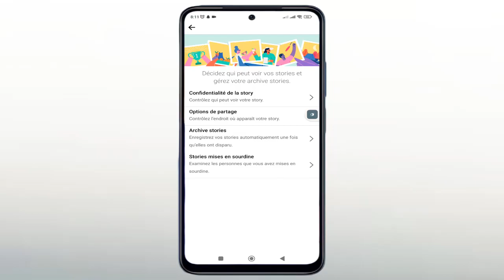supprimer des photos scandaleuses dans story facebook - masquer story facebook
découvrez comment supprimer des photos scandaleuses dans les stories Facebook et masquer votre propre story. Si vous avez accidentellement partagé des photos inappropriées ou si vous souhaitez simplement protéger votre vie privée, ces astuces vous seront utiles. Apprenez comment supprimer rapidement et efficacement des photos scandaleuses de votre story Facebook, tout en découvrant comment masquer votre propre story pour préserver votre confidentialité.